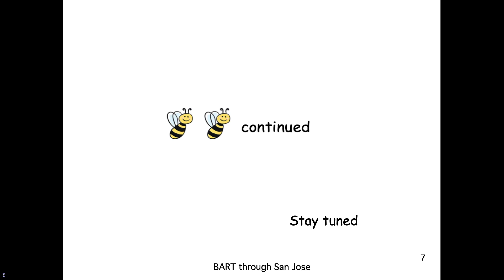End to End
$3 Billion is real money.  $20 bills end-to-end.  How far they extend.